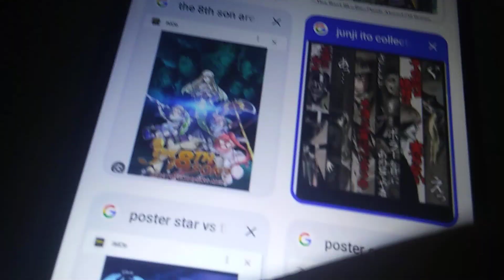Nick Rants: The 8th Son Are you kidding me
More like the 8th Son Are you boring

I like Star Vs The Forces Of Evil and Onward